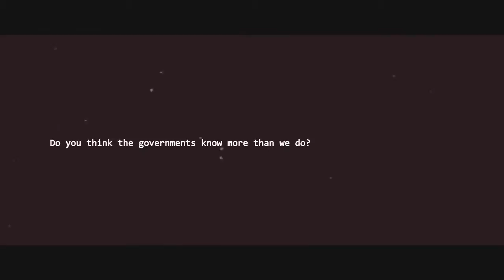The Bureau: XCOM Declassified - Developers tell their UFO stories #1 | HD